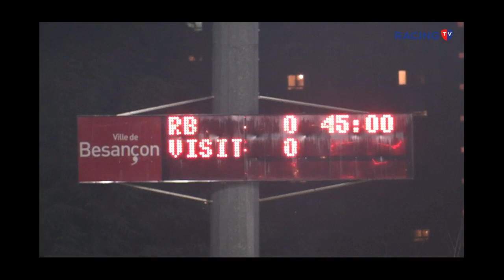Racing Besançon - Avallon: Résumé du match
Résumé du match de la 17ème journée de National 3 entre le Racing Besançon et Avallon